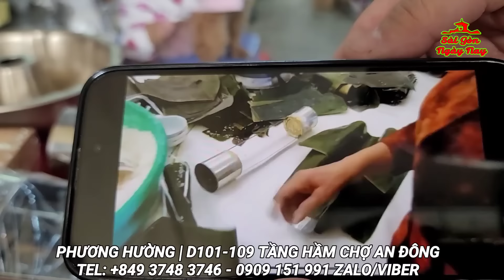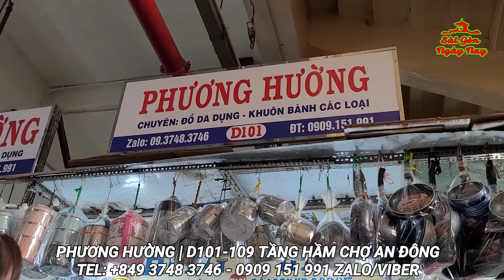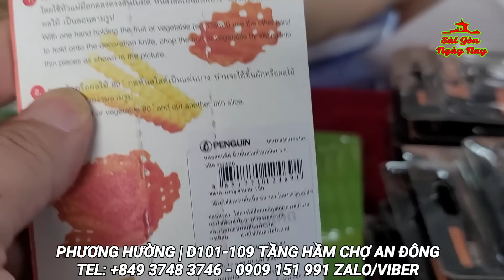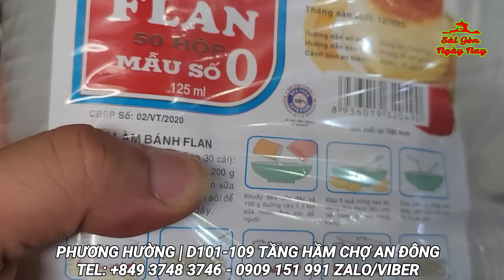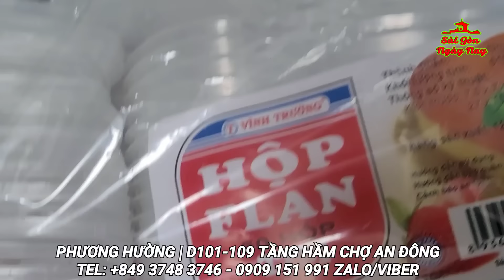KHUÔN BÁNH PHƯƠNG HƯỜNG CHỢ AN ĐÔNG |KHUÔN BÁN TRƯNG, BÁNH Ú, BÁNH GIÒ, RAU CÂU, KHUÔN XÔI TẾT 2024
SẠP PHƯƠNG HƯỜNG CHỢ AN ĐÔNG chuyên bán KHUÔN BÁNH, DỤNG CỤ NHÀ BẾP
+ Khuôn bánh BÔNG LAN, khuôn bánh XÈO, khuôn bánh TRUNG THU, khuôn bánh FLAN, RAU CÂU
+ Các loại đồ gia dụng, dụng cụ nhà bếp, nồi niêu xoong chảo
Địa chỉ: C7-C8 & D101-D119 tầng hầm CHỢ AN ĐÔNG (CỔNG SAU ĐƯỜNG HÙNG VƯƠNG)
Rất nhiều loại KHUÔN BÁNH CÁC LOẠI, DỤNG CỤ NHÀ BẾP